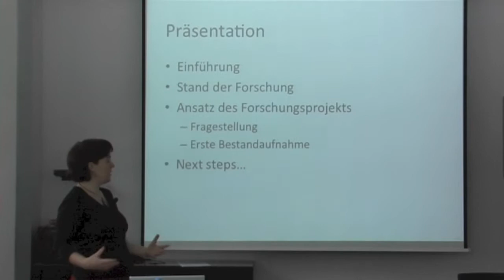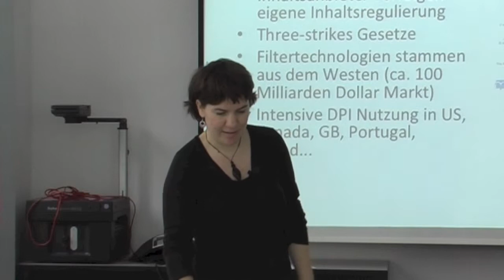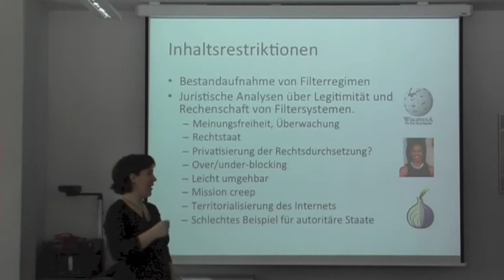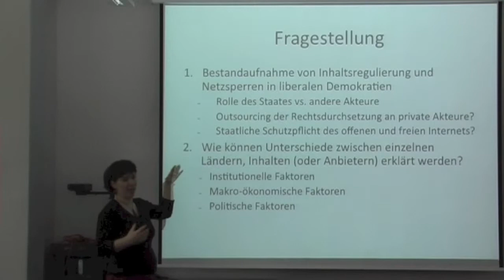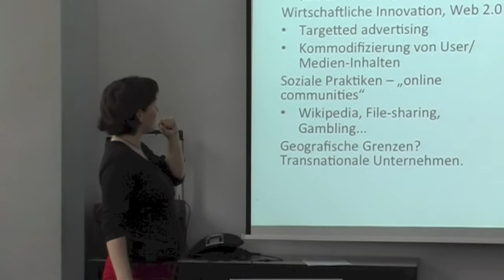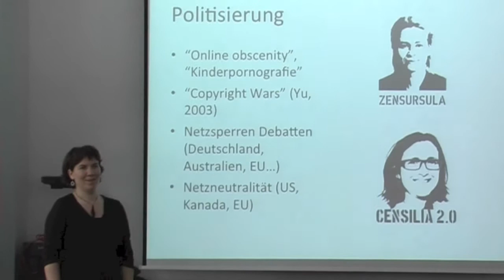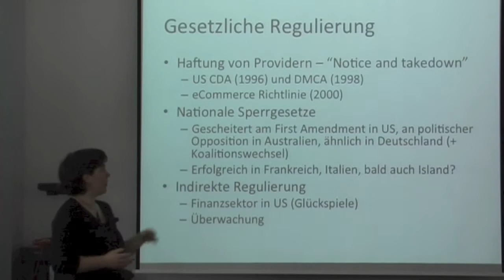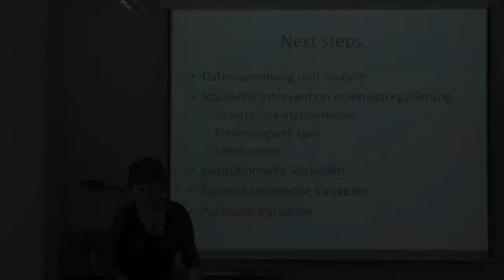Yana Breindl GCDH Lecture Series